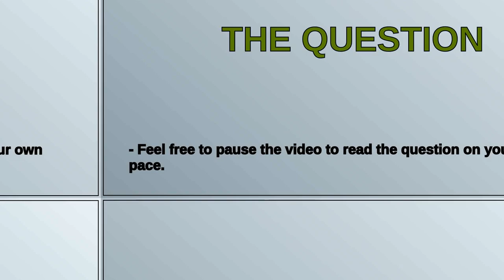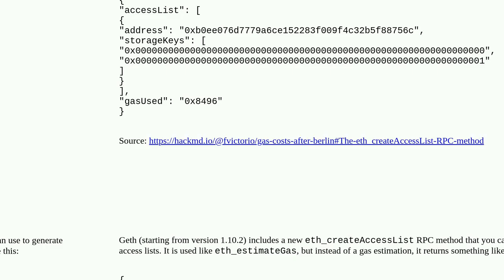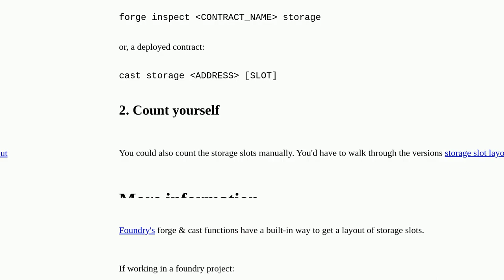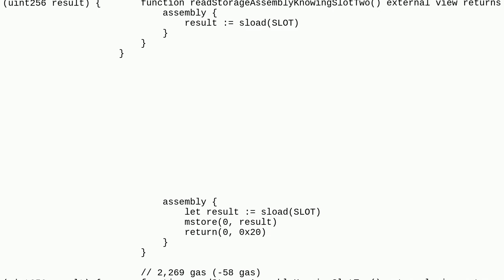Ethereum: How to systematically build the access list for a transaction to make use of 'warm stor...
How to systematically build the access list for a transaction to make use of 'warm storage'?

A special thanks goes out to the community

  gas optimization